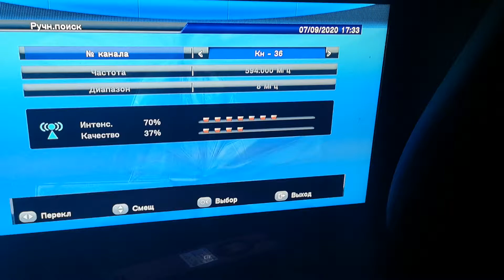36 к Банеаса 97 км на Калиакра